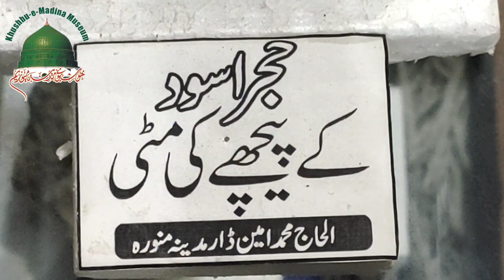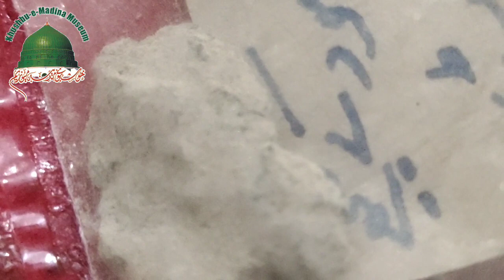Hajre Aswad k peechy ki mati | soil from makkah | Makkah live | trending madina museum